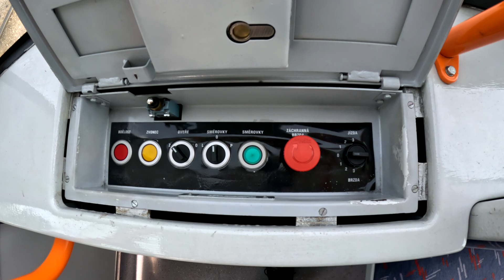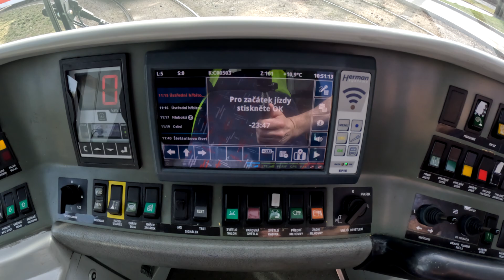Vůz DPMB 1813 Škoda Anitra 03T6